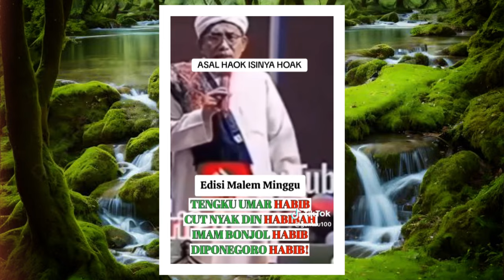TERBUKTI!! Siapa yag H!na, Gusdur atau Rizieq || Kalian nilai sendiri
Menolak lupa tatangan sumpah mubahalah Rizieq Sihab kepada gusdur "dilaknat dan mati dalam keadaan hin4". setelah sekian tahun lamanya sekarang TERBUKTI!! Siapa yag H!na, Gusdur atau Rizieq || Kalian nilai sendiri.